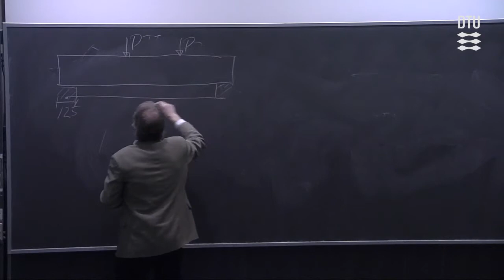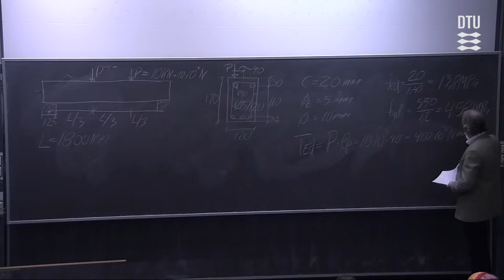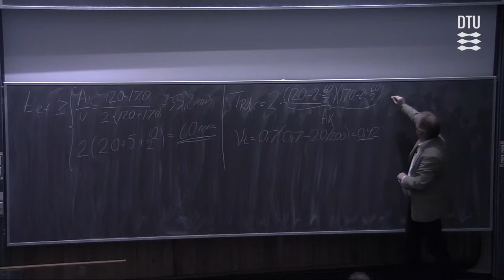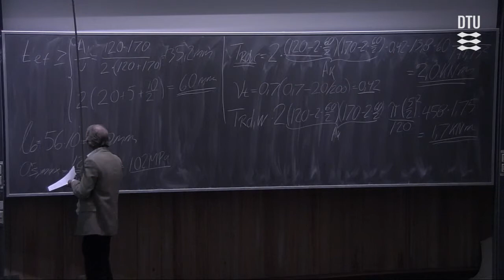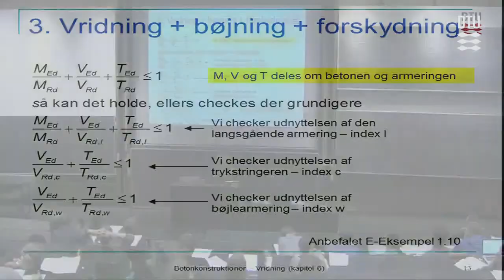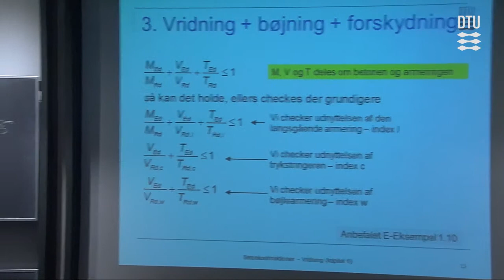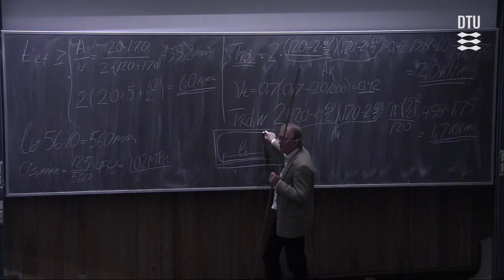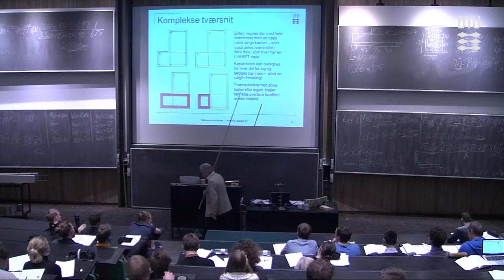Session 6B: Vridning Del 2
Forelæsning med Per Goltermann. Kapitler: 00:00 - Introduktion;